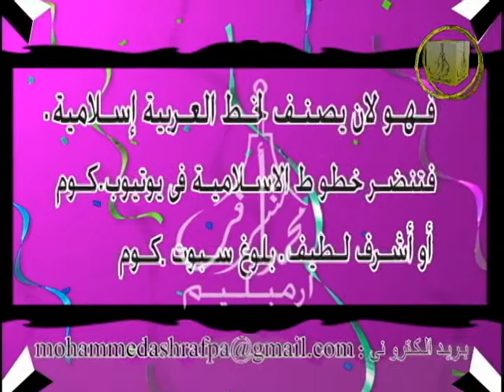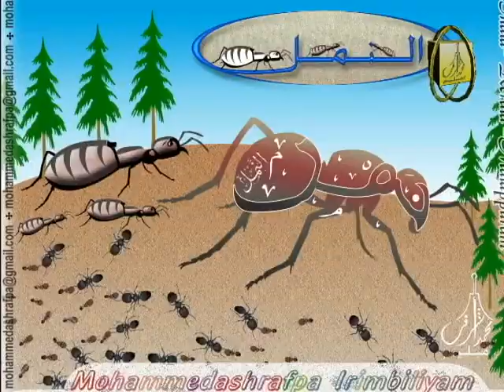Islamic arts album creating for arabic لفن الإسلامي للغة العربية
الفن الإسلامي ألبوم خلق للغة العربية
Islamic arts album creating for arabic